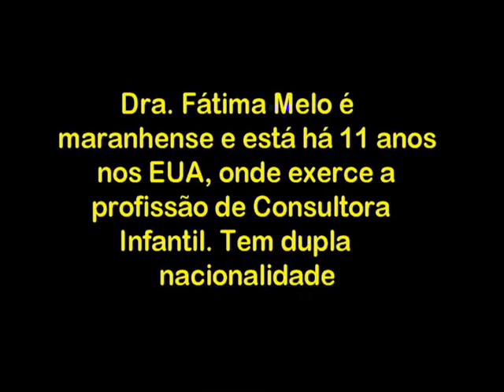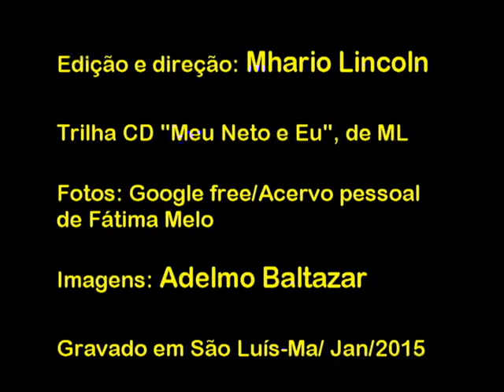Fátima Melo, o Amor como Compensação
Experiências profissionais com crianças em desenvolvimento (Children Development), da Dra.Fátima Melo em São Francisco, na Califórnia (EUA), Fátima Melo é maranhense e mora há 1'1 nos Estados Unidos.